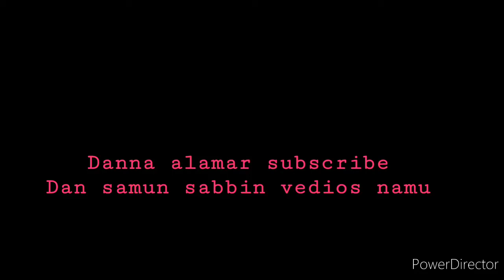Fassarar RUHUL Adab kashi na 2 tare da sheikh Abdulhakeem Gusau